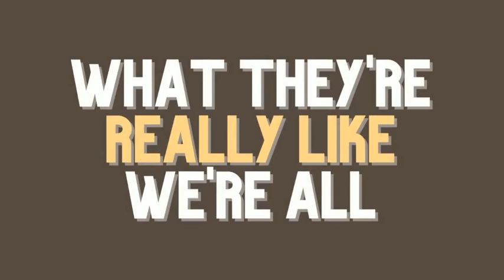Pod Friends | Wendell Holland: Planting Seeds - HGTV, Survivor & Beyond!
This week’s guest is Wendell Holland (he/him). You know Wendell from Survivor Ghost Island and Winners at War, as well as RHAP's Purple Pants Podcast. If you know anything about Wen, well, you've also seen him on HGTV’s Hot Mess House & Home Town Takeover, and Discovery+’s Beach Cabana Royale, with so much more to come. In this conversation, we discuss moisturizing, Wendell's life growing up, his time at Morehouse College and Penn Law, why a legal career wasn't for him, how he discovered his love of plants and building things, Beve Unlimited, his HGTV ambitions, his powerful friendship with "The Purple Pants Badass" Brice Izyah, and so much more. Interview starts at 8:00 in.

Pod Friends (@HeyPodFriends) features confessional conversations going “behind the mic” with the voices of the RHAP network. Host Matt Scott (@MattScottGW) (he/him) sits down with a range of podcasters and people to learn about who they are and their whys, far beyond the shows that bring us together. The goal is to truly get to know each guest, and to go beyond just being "pod friends".

Join the conversation on social media using RHAP and PodFriends.

Tune in to Matt on the Wrestling RHAPup,